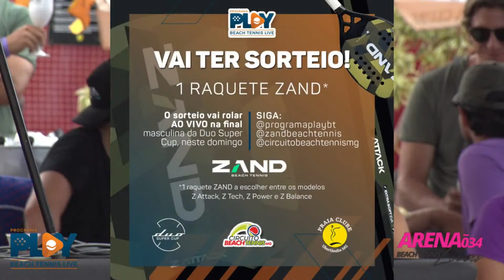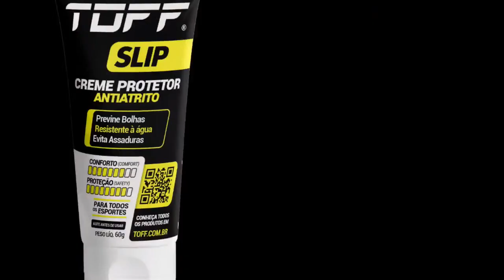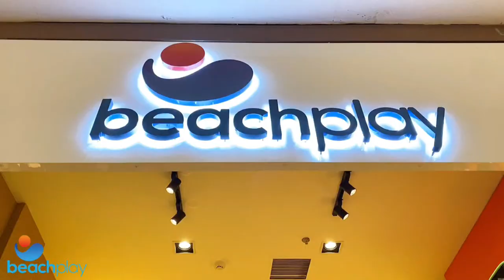F.ROMAN/V.GONZAGA X A.TREMURA/M.GIOVANINI - CATEGORIA PROFISSIONAL - DUO SUPER CUP - UBERLÂNDIA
DUO SUPER CUP - PRAIA CLUBE - UBERLÂNDIA

CIRCUITO BEACH TENNIS MG

 CATEGORIA PROFISSIONAL

F.ROMAN/V.GONZAGA X A.TREMURA/M.GIOVANINI